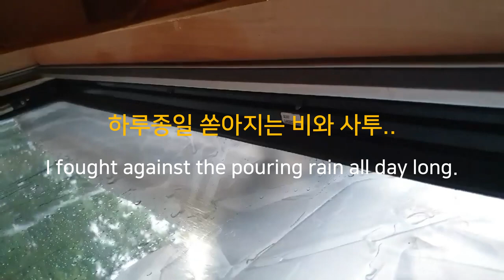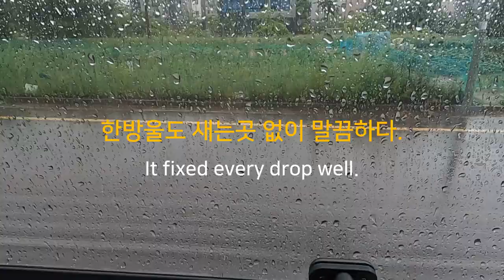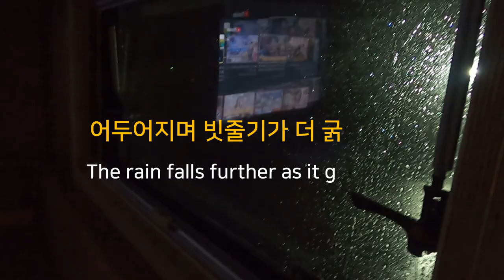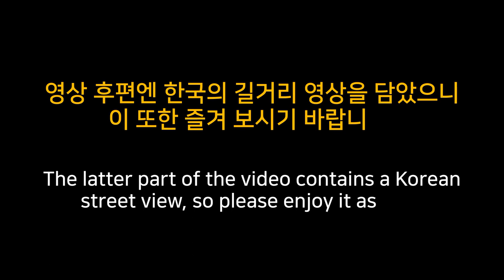버스 캠핑카 / 버스작은집 / 비와의 사투에서 이겨내고 파이프 피우며 멋부리기.. / 길위의 남자 차이나타운 / Incheon, South Korea street view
/ 버스를 캠핑카로 직접 개조하고 만들어 집처럼, 파이프 제작 공방처럼 365일 살아가는 사람의 Bus Life 이야기 | The Daily Story of a Pipe Man Living in a Motor Home 365 Days in Korea

버스에 집을 만들고 산지 100일.. 첫 여름 장마를 맞이하며 왠지모를 불안감에 휩싸인다. 걱정을 현실을 낳는다 했던가... 하늘이 뚫린듯 쏟아붓는 장맛비에 버스집에 물이샌다. 천우신조.. 비가 쏟아붓던 다음날 아침 다행이도 퀘청해진 날씨에 문제를 무사히 해결하고 여유를 부려본다.

** 제가 만드는 파이프 구입에 관심이 있으시고 구독자라면 아래 홈페이지에서 30% 할인된 가격에 구입하실수 있습니다.